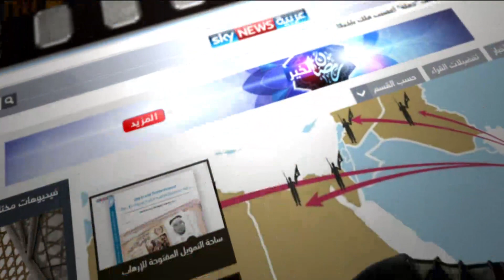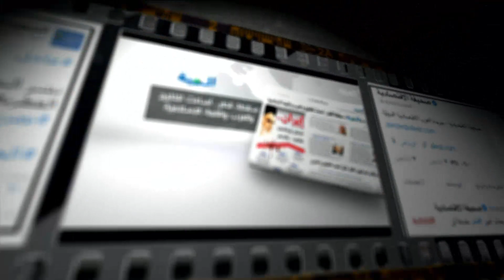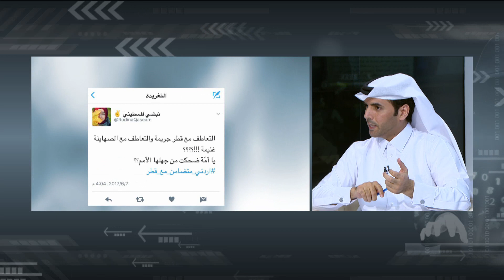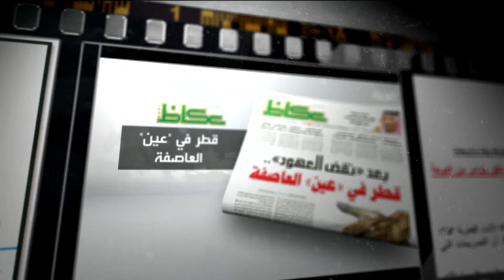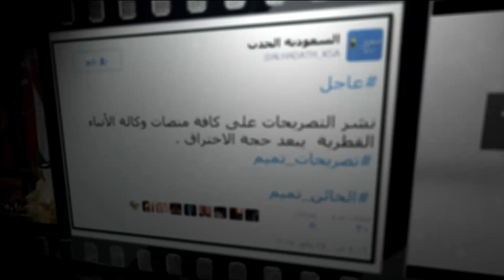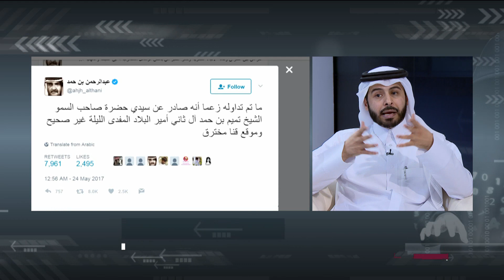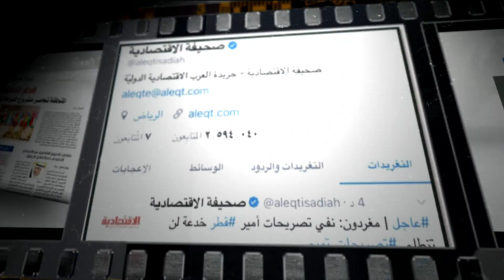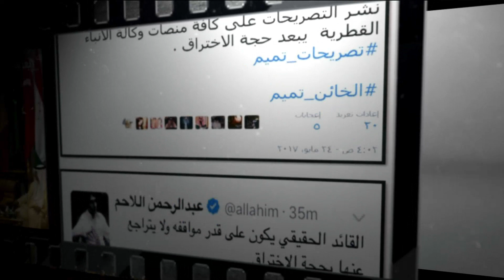الحقيقة - الحلقة 4 - الاربعاء 07/06/2017 - تلفزيون قطر